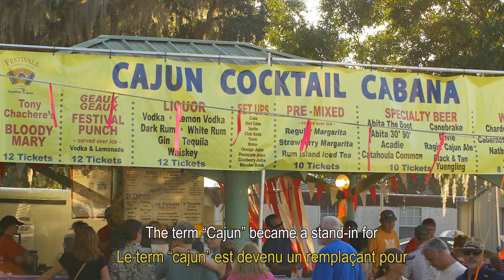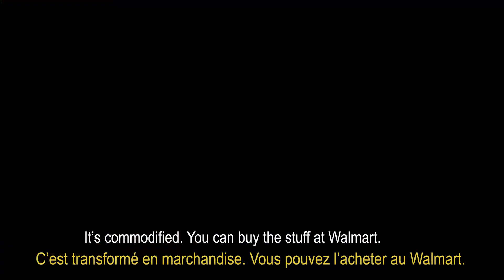Finding Cajun [documentary] (2018) - Trailer / Bande anonnce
The official trailer of the upcoming documentary film, Finding Cajun. A critical look at culture identity in South Louisiana. Film by Nathan and David Rabalais.

La bande annonce officielle du film documentaire, Finding Cajun, qui sortira en 2018. Un regard critique sur l'identité culturelle en Louisiane. Un film de Nathan et David Rabalais.